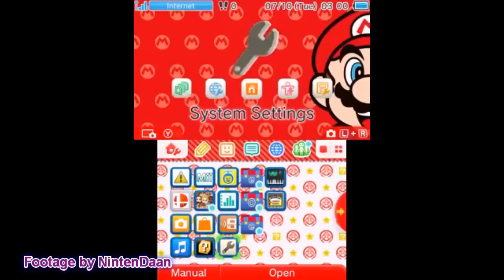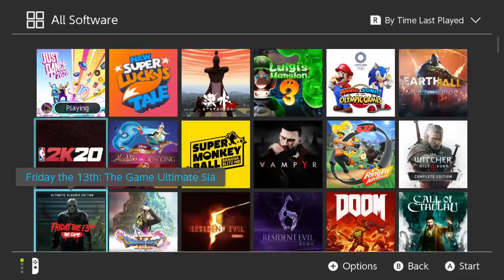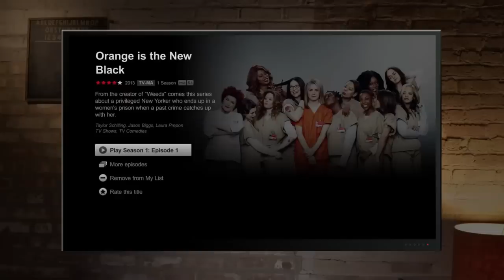MAJOR Nintendo Switch Changes We NEED In 2020!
The Nintendo Switch has been a huge success but it's not a system without flaws. Today we are going to look at 5 changes we need made to the Nintendo Switch, from the Switch eShop to Switch games to Switch Online and much more!